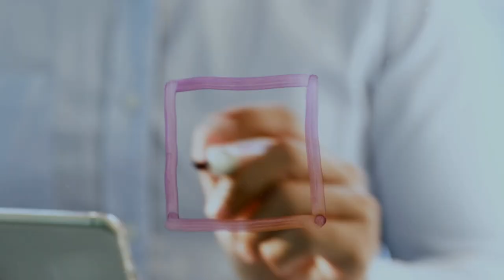Striking the balance: Mazars' 2020 corporate video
We will keep going above and beyond what is expected of us – today and tomorrow – to build the economic foundations of a fair and prosperous world.